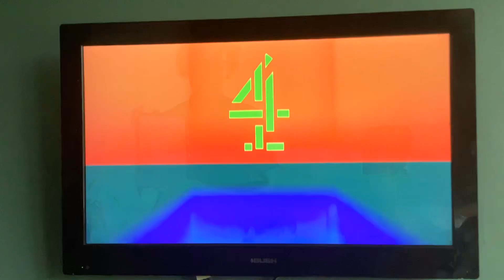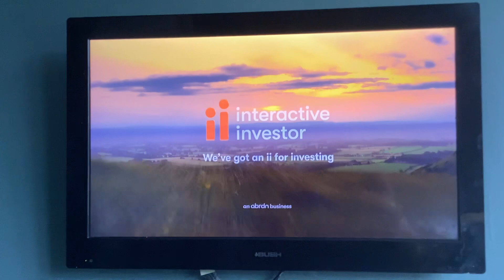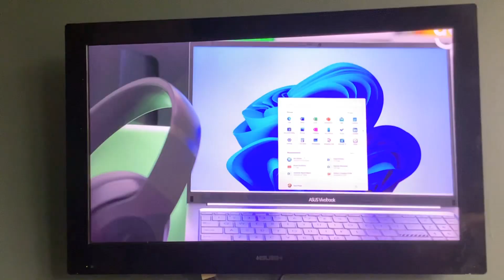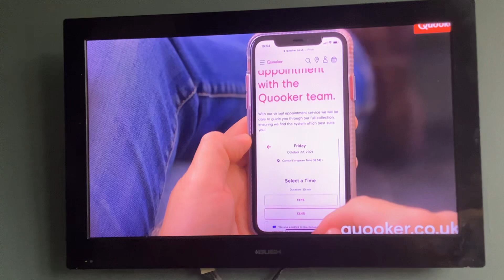VLUNE 2024 Day 15 | Sat 15|6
Hello & Welcome to VLUNE 2024-Day 15.  Today video is an Channel 4 Adverts.

Channel 4 Orange Background Break Bumper
Mini Electric
Platur 35
Interactive Investor
Nescafe Gold Blend
AO (Appliances Online)
Kardia Mobile
Quooker
Channel 4 Blue & Purple Background Break Bumper
Channel 4 Online